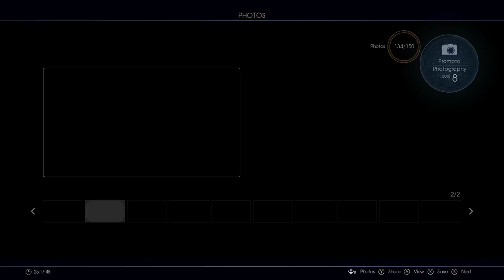Final Fantasy XV Walkthrough Part 8 (100% Quests and Sidequests)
**Sidequest Bookmarks**
00:01:15, 00:17:00, 01:21:03 - Mind the Trap
00:16:35, 00:28:10  - Swallowed by Shadows
00:21:30, 01:22:19 - Vegging Out
00:43:34, 00:55:56, 01:18:14  - Aftermath of the Astral War
01:00:14, - A Backwoods Burial
01:00:48 - The Professor's Protégé - Gigantoad
01:10:20 - Photo Op: Waterfall
01:19:20, 02:48:28, 03:14:22 - Of Gods and Kings
01:35:19 - Almost Out of Hope
01:40:31 - Shards of Mystery XI
02:22:45, 02:43:22 - Reliable Royalty
01:51:36 - Poor, Misfortunate Soul
02:30:32 - Secure the Mountain Pass
02:42:33 - Berried Memories (Incomplete)
02:44:00 - No Pain, No Gem (Incomplete)
03:11:14 - The Jolly Joyrider
03:15:13 - Vyv's Volcanic Inspiration (Incomplete)

Welcome to Part 8 of Kwij Gaming's Final Fantasy XV walkthrough. This part is entirely made up of sidequests, so if you're looking for story progression, it may take some time. This video (as well as the next two parts) will be entirely made up of sidequests. Main quests will probably return by Part 11 of my walkthrough. At this juncture of the game, you'll be getting more sidequests than you can handle, but by the end of this section, if you complete everything, you'll be so OP for most of the upcoming chapters that it's going to be a fun cakewalk.

Before the end of Part 9, you'll have achieved the Weaving a Tapestry Achievement, without even making it halfway through the game's story.